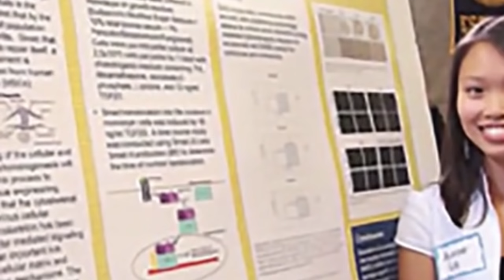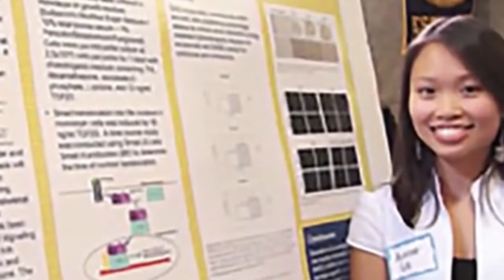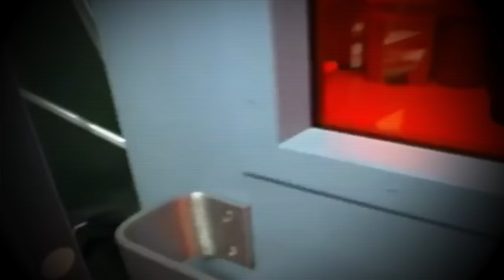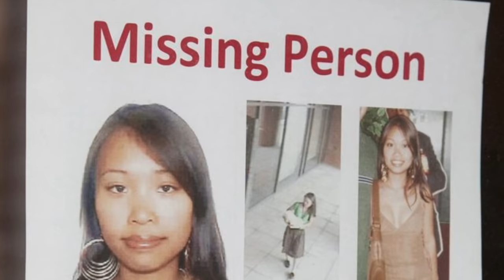Room G13: The Murder Of Annie Le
24 year old Annie Le was in her final year at Yale University and was days away from marrying her best friend.
On September 8th at 10am, Annie walked into her laboratory to do some more research.
12 hours later, when she still hadn't returned to her apartment, her roommates reported her missing. The full and awful truth about what really happened to Annie Le that morning was inconceivable.